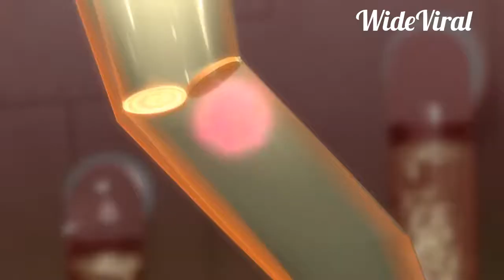Best animation video ever for soulmates.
Love is life and sometimes we meet a stranger and in some coincidence he or she becomes our soulmates or sometimes GOD creat a situations for us so we can meet each other.. for becoming soulmate